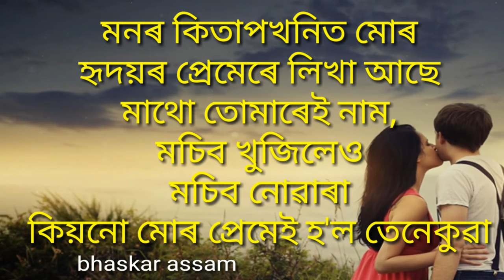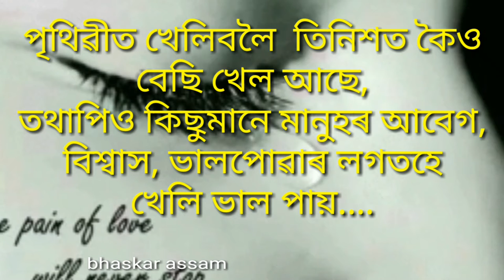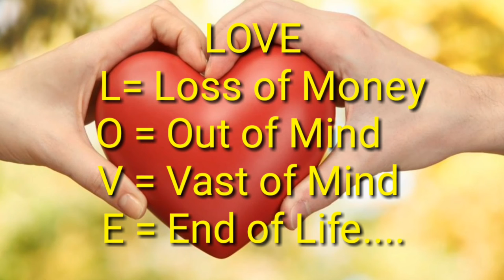Motivated Lines✍️প্ৰেৰণাদায়ক কথা😎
In this Video we are trying to say Some Motivated lines in Assamese Language.
Hope it will be helpful to all my viewers...
Thanks for all of your greater support...